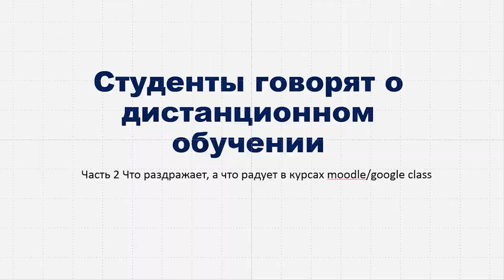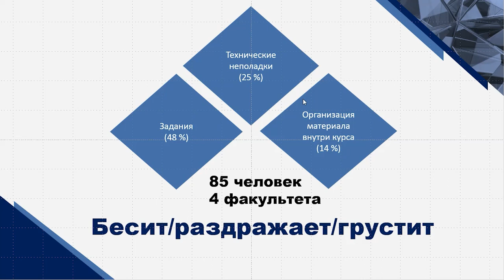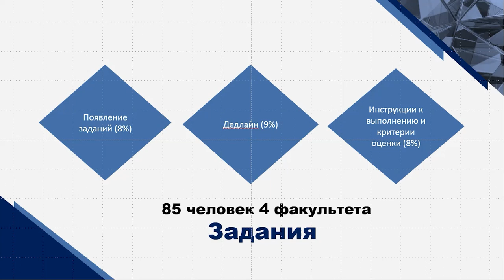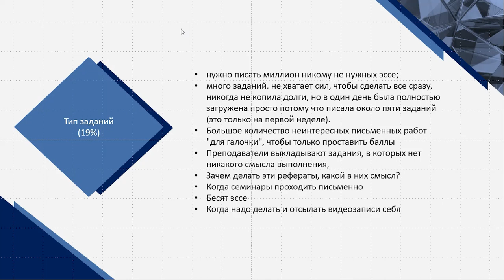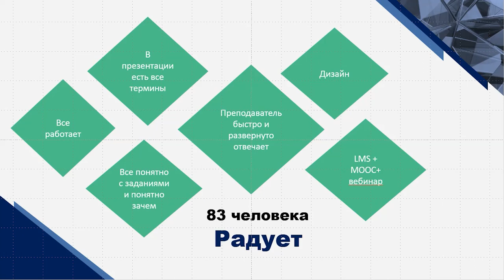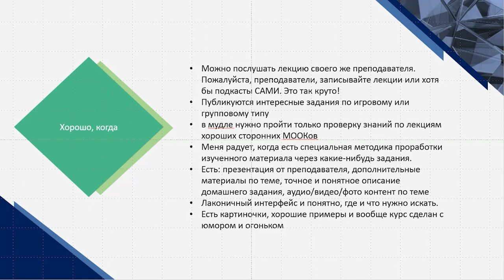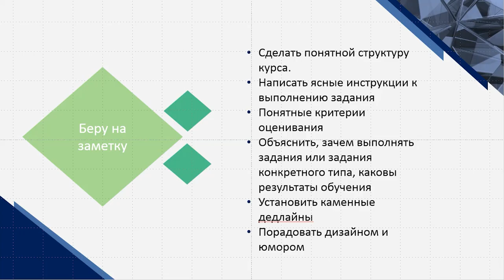Дистант глазами студентов: что раздражает и что радует в курсах Мудл?